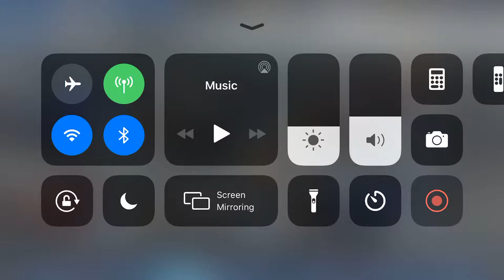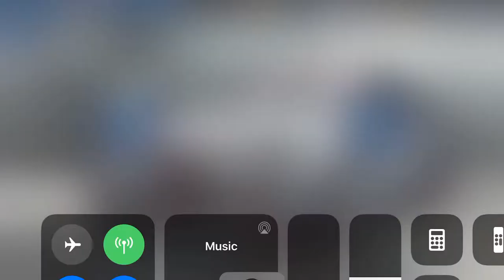Need For Speed No Limits - Nissan Skyline GTR BNR34 Customization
Dude I almost had you!